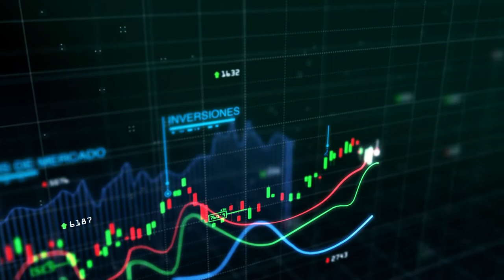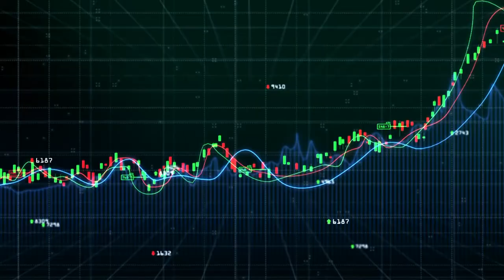¿Qué porcentaje de la economía rusa representa la exportación de petróleo?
Hoy en “Cotorreo Financiero”, hablaremos sobre cómo afecta a la economía y a los mercados todo el tema del conflicto armado entre Rusia y Ucrania. Además hablaremos de las sanciones económicas que el presidente de Estados Unidos ha tomado hasta el momento